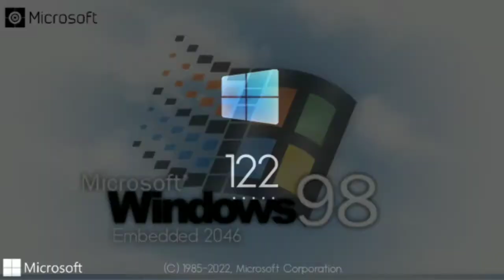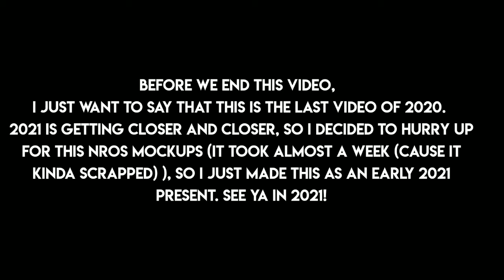OSM Legacy #6 - KoroneOS, Windows Empirial, KleeOS.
this would be the last video of 2020.